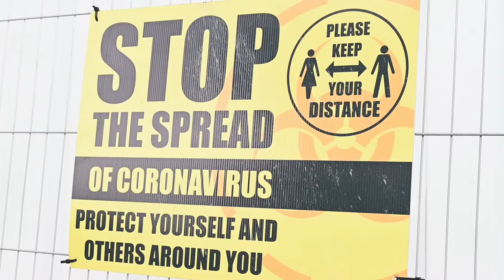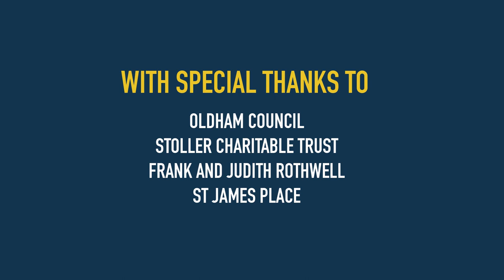Kingfisher School - Project Completion.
Kingfisher SEN School Project completion video, Winter 2020. You can find out more about this project by visiting the Case Study
With special thanks to; Oldham Council, Stoller Charitable Trust, Frank and Judith Rothwell & St James Place.